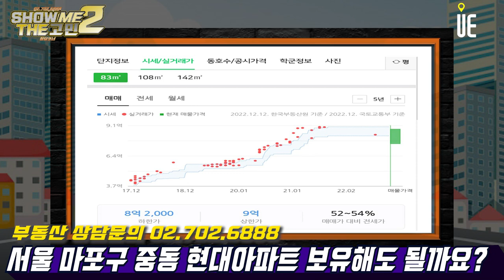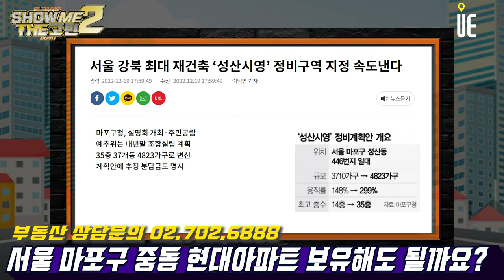마포구 중동 392 현대아파트 83m² 거주하고 있습니다. 아파트 가격하락 중인인데 보유해도 괜찮을까요? [쇼미더고민]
[도시와경제]

마포구 중동 392 현대아파트 83m² 거주하고있습니다. 요즘 아파트 가격이 떨어지는데 계속 보유해도 괜찮을까요?